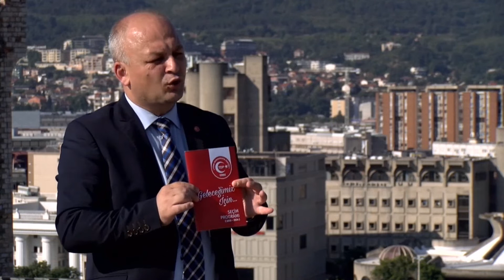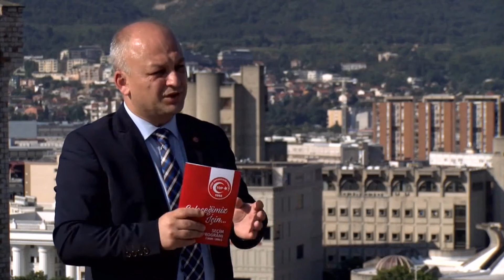🎥 Илјас од ДПТМ: Мислата за подобра иднина не доведе до коалицијата со СДСМ